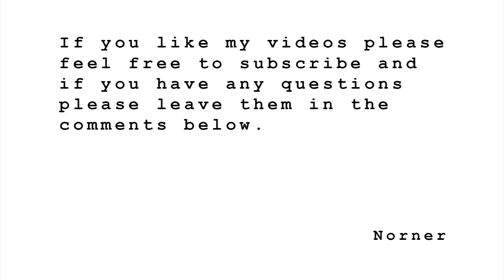Norner | Prototype lamp "Leather & Light"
Made a new prototype lamp called "leather & light". The construction is made out of white oak and the lampshade is covered in leather and hand stitched. The base to has a piece of leather on top. It needs a couple of design changes but I think this could be a really nice addition.

Made 2 errors during the design:
1) I should have made a cube. When stretching the leather it would fold in the middle. Quick fixed it with some MDF.

2) The base is to small, or the lampshade is to heavy. Had to re-position the mounting point of the arm.

All in all a good looking lamp but some improvements to go.

Music: James Blake - Limit To Your Love (Alex Dimou Remix)